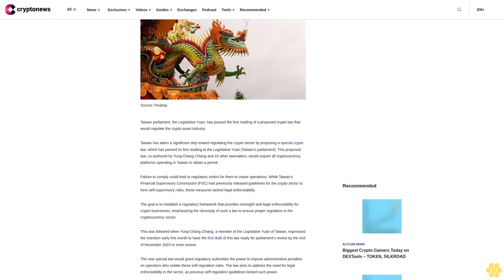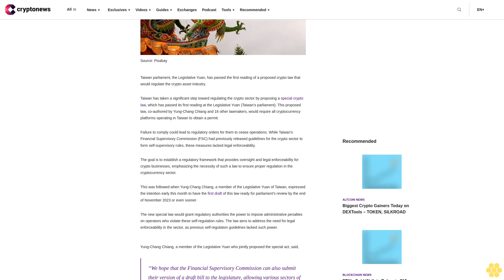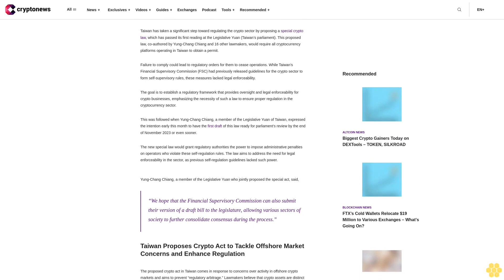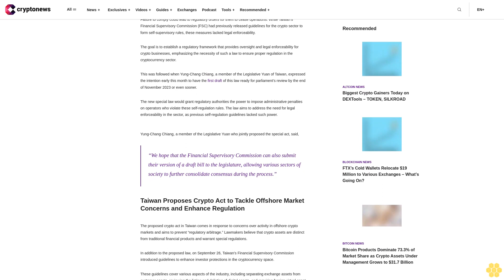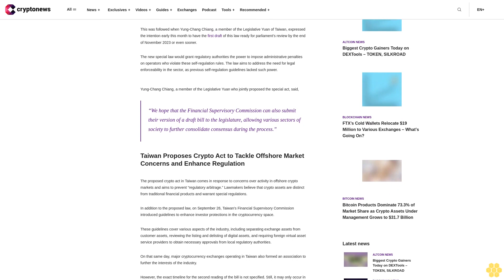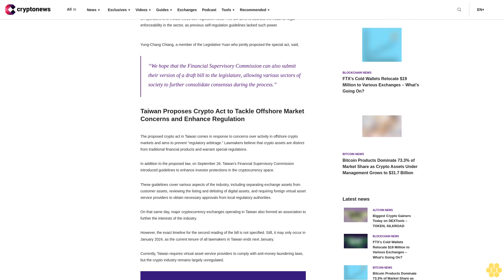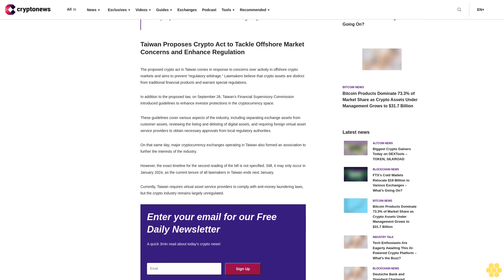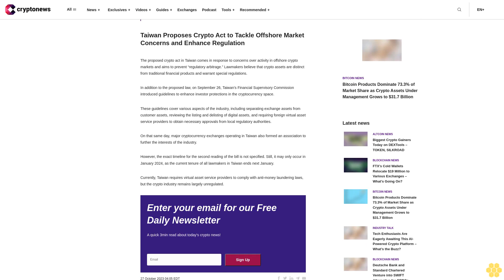Taiwan Advances Crypto Regulation as Draft Act Passes First Reading in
Taiwan parliament, the Legislative Yuan, has passed the first reading of a proposed crypto law that would regulate the crypto asset industry.

Taiwan has taken a significant step toward regulating the crypto sector by proposing a special crypto law, which has passed its first reading at the Legislative Yuan (Taiwan’s parliament). This proposed law, co-authored by Yung-Chang Chiang and 16 other lawmakers, would require all cryptocurrency platforms operating in Taiwan to obtain a permit.

Failure to comply could lead to regulatory orders for them to cease operations. While Taiwan’s Financial Supervisory Commission (FSC) had previously released guidelines for the crypto sector to form self-supervisory rules, these measures lacked legal enforceability.

The goal is to establish a regulatory framework that provides oversight and legal enforceability for crypto businesses, emphasizing the necessity of such a law to ensure proper regulation in the cryptocurrency sector.

This was followed when Yung-Chang Chiang, a member of the Legislative Yuan of Taiwan, expressed the intention early this month to have the first draft of this law ready for parliament’s review by the end of November 2023 or even sooner.

The new special law would grant regulatory authorities the power to impose administrative penalties on operators who violate these self-regulation rules. The law aims to address the need for legal enforceability in the sector, as previous self-regulation guidelines lacked such power.

Yung-Chang Chiang, a member of the Legislative Yuan who jointly proposed the special act, said,

“We hope that the Financial Supervisory Commission can also submit their version of a draft bill to the legislature, allowing various sectors of society to further consolidate consensus during the process.”

Taiwan Proposes Crypto Act to Tackle Offshore Market Concerns and Enhance Regulation.

The proposed crypto act in Taiwan comes in response to concerns over activity in offshore crypto markets and aims to prevent “regulatory arbitrage.” Lawmakers believe that crypto assets are distinct from traditional financial products and warrant special regulations.

In addition to the proposed law, on September 26, Taiwan’s Financial Supervisory Commission introduced guidelines to enhance investor protections in the cryptocurrency space.

These guidelines cover various aspects of the industry, including separating exchange assets from customer assets, reviewing the listing and delisting of digital assets, and requiring foreign virtual asset service providers to obtain necessary approvals from local regulatory authorities.

On that same day, major cryptocurrency exchanges operating in Taiwan also formed an association to further the interests of the industry.

However, the exact timeline for the second reading of the bill is not specified. Still, it may only occur in January 2024, as the current tenure of all lawmakers in Taiwan ends next January.

Currently, Taiwan requires virtual asset service providers to comply with anti-money laundering laws, but the crypto industry remains largely unregulated.

            Sign Up